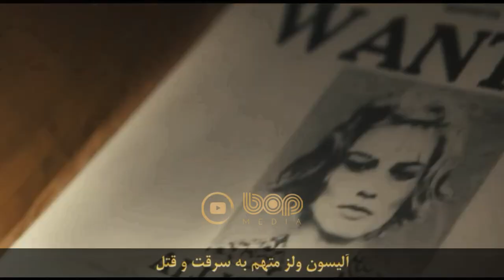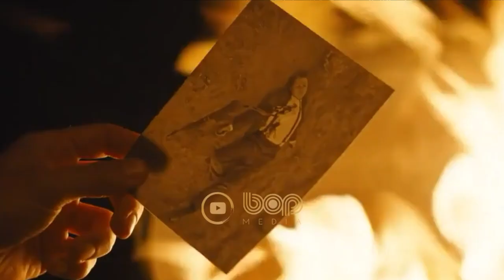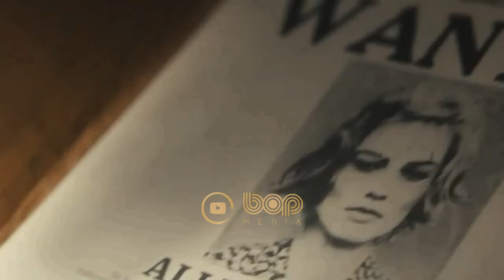فیلم سینمایی درام جنایی هیجان انگیز سرزمین رویایی ۲۰۲۱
فیلم سینمایی سرزمین رویایی ۲۰۲۱

خلاصه فیلم:
ماجراجویی یک نوجوان در قالب یک جایزه بگیر، برایش دردسرساز می‌شود. «سرزمین رویایی» داستان فردی جایزه بگیر را دنبال می‌کند که در یکی از ماجراجویی‌هایش برای گرفتن یک دزد، میان کمک کردن به سارقی اغواگر که در شهری کوچک پنهان شده است و دستگیری او، بر سر دوراهی می‌ماند. ماجراجویی یک نوجوان در قالب یک جایزه بگیر برایش دردسرساز می شود.

کارگردان: مایلز یورس پیرفیت
نویسنده: نیکولاس زوارت
تهیه کننده: مارگو رابی
بازیگرها: تراویس فیمل، مارگو رابی، فین کول، گرت هدلند

A teenager's adventures as a bounty hunter take an unexpected twist.